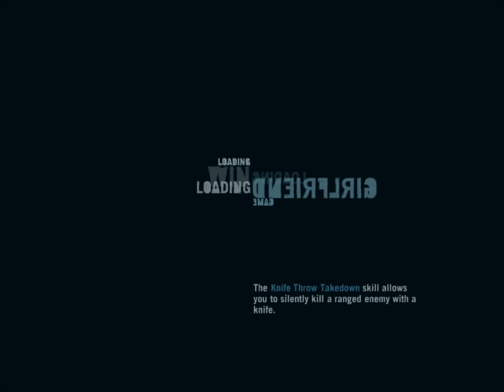6 Far Cry 3 Hard action shooter rpg arpg George G Kostandi